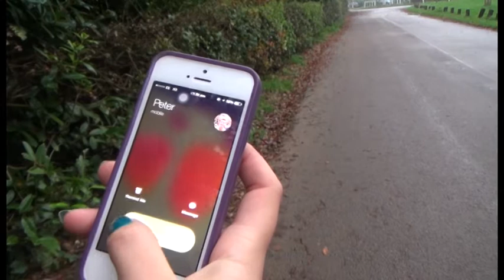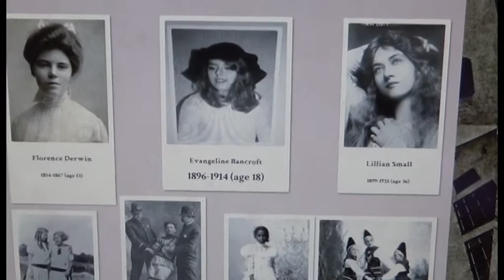Evangeline First Draft